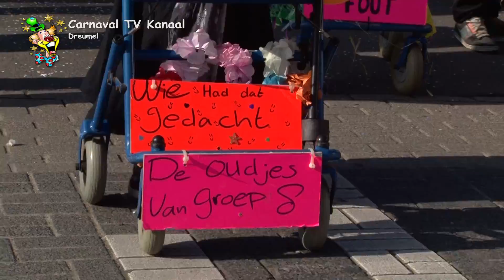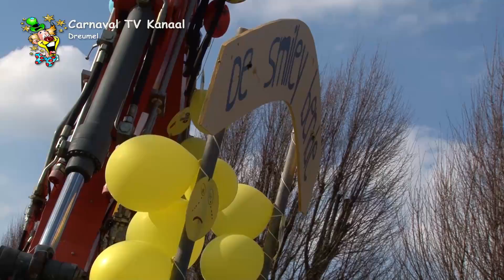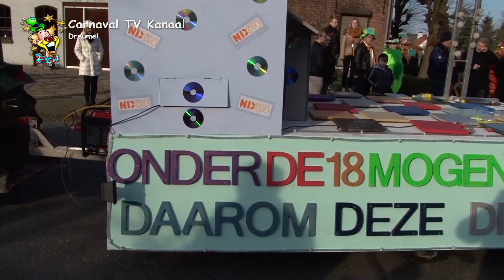Reut Dreumel 2014 (ook geschikt voor Samsung)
De Carnavalsoptocht van Dreumel 2014, deze versie speelt ook goed op Samsung